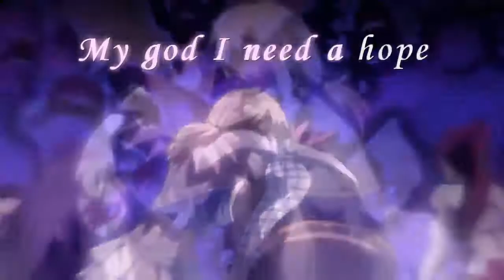Ooo is was sooo close to dead : fortnite : the getaway